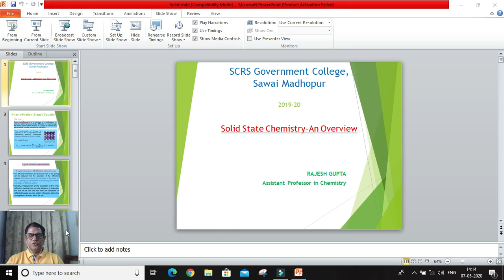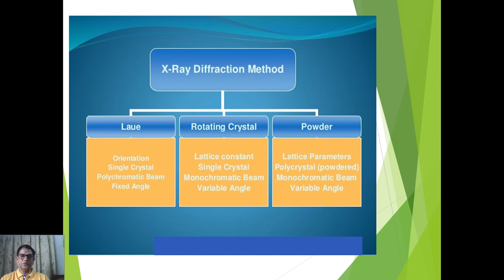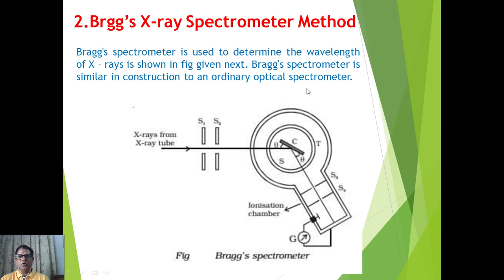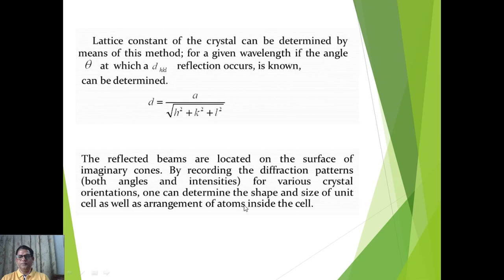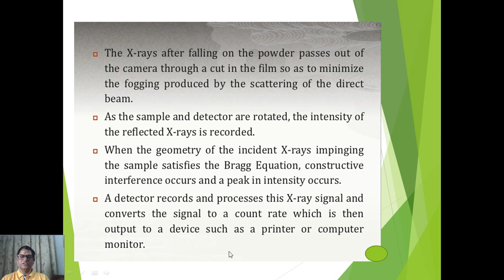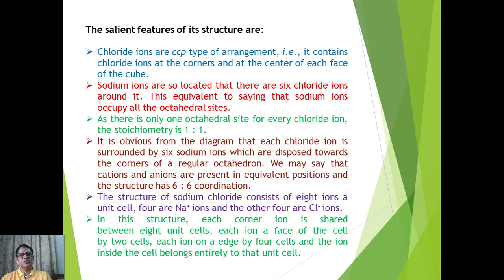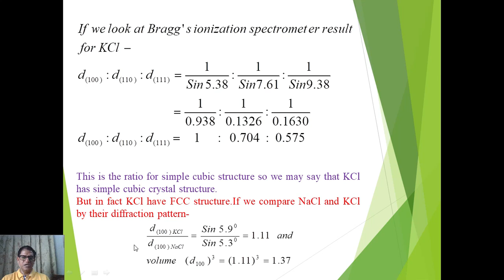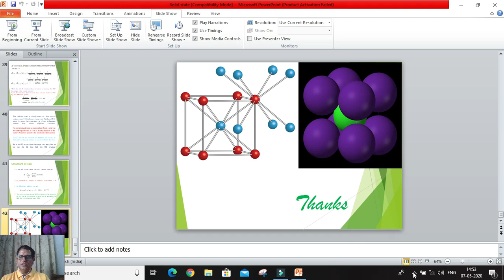E lecture 7 5 2020 RAJESH GUPTA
Solid State Chemistry:An Overview-III